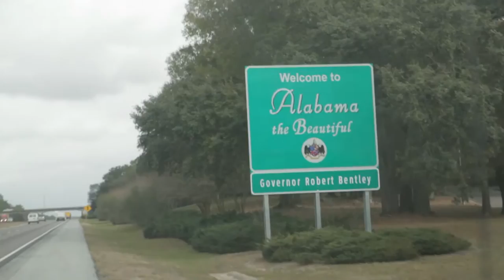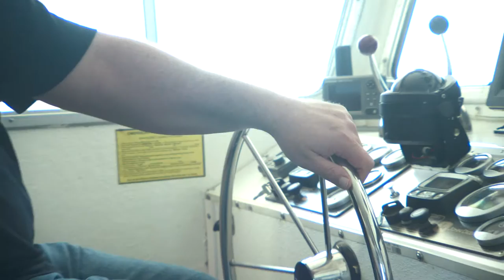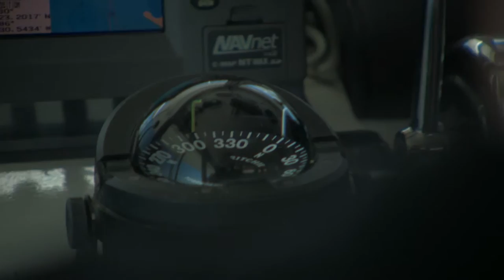Behind the Scenes: The Gulf Coast Fish Industry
Being a Gulf Coast fisherman isn’t just a job; it’s a way of life. See what a typical day looks like for a local fisherman in this behind-the-scenes video.